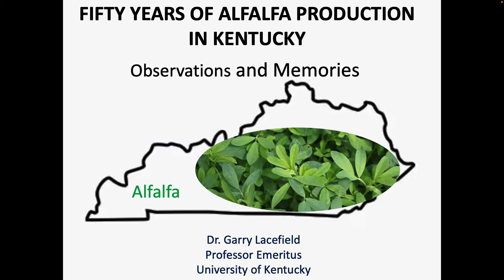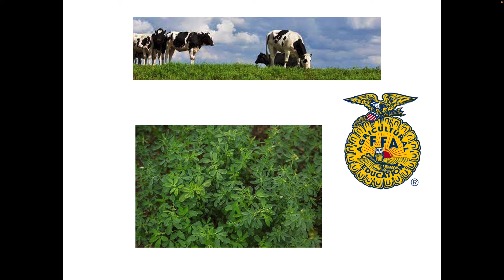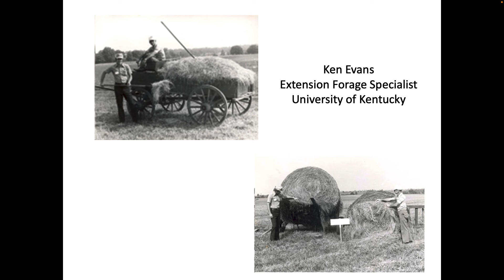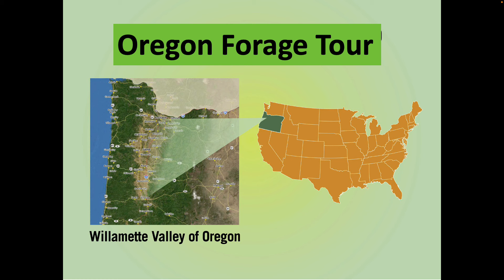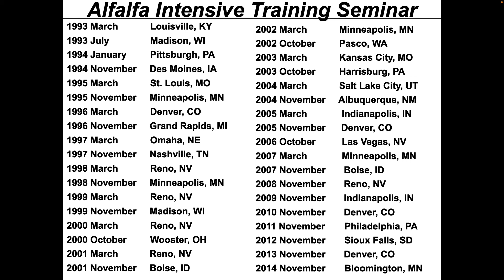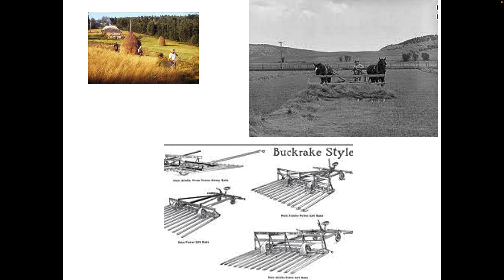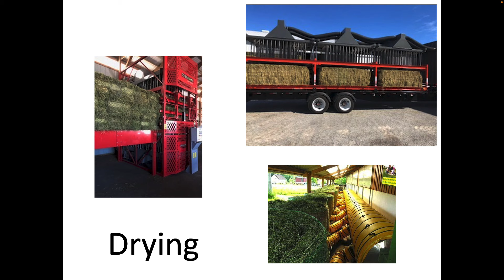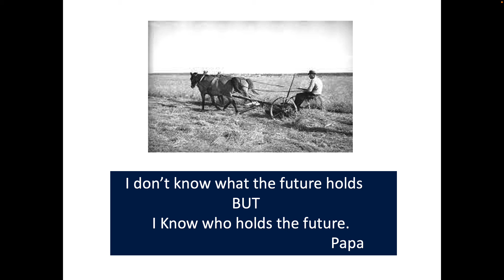50 Years of Alfalfa Production in Kentucky-Garry Lacefield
This presentation was given as part of the 2024 Alfalfa and Stored Forage Conference held on February 8 in Bowling Green, KY.